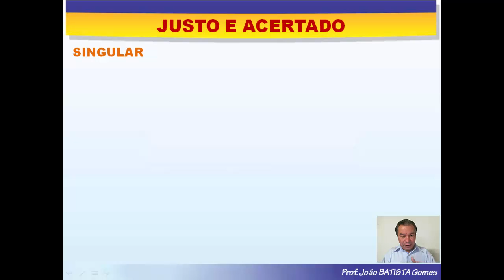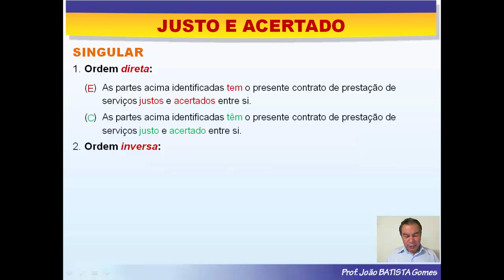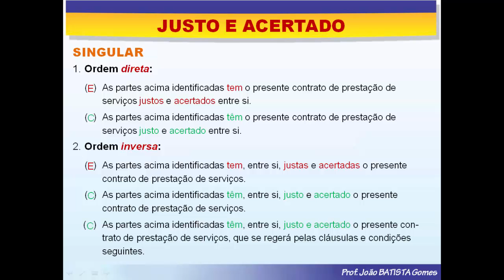JUSTO E ACERTADO ou JUSTAS E ACERTADAS?